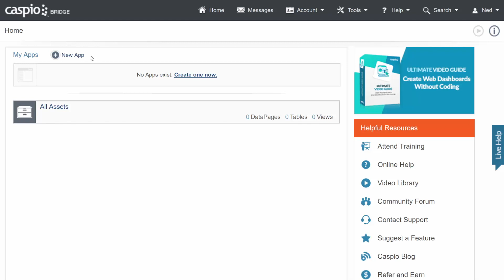Building a Survey Management App / Part 1 of 6 / Creating an App Container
Learn how to build a survey management app with Caspio. In this Getting Started video series, we will teach you how to build a survey management app where participants will be able to submit survey forms, while administrators can view and manage submitted surveys by creating a searchable report. In part 1 of 6, we will teach you how to create an app container.

Check out our Getting Started video series to learn how to build a custom survey management app without coding

Ready to start building your own customer relationship solution? Watch our ultimate video guide to building a custom CRM from scratch